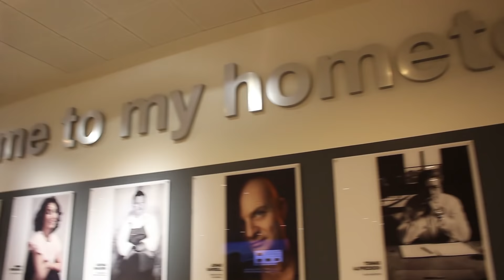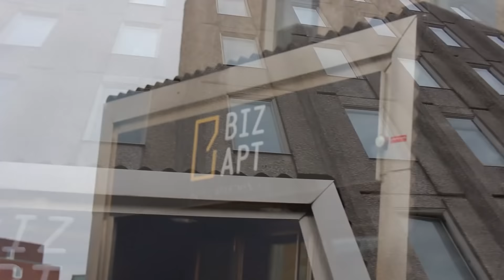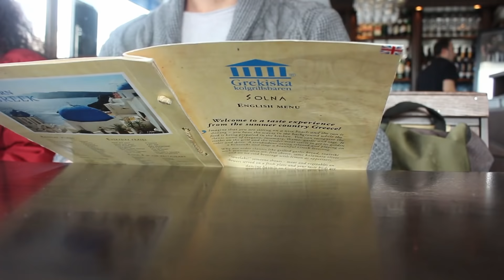Πρώτη προπόνηση trial στη Στοκχόλμη!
Άφιξη στη Στοκχόλμη
Προπόνηση trial

► LiQWYD - Glow
► Leomind - Faded
► TV Girl - Baby You Were There